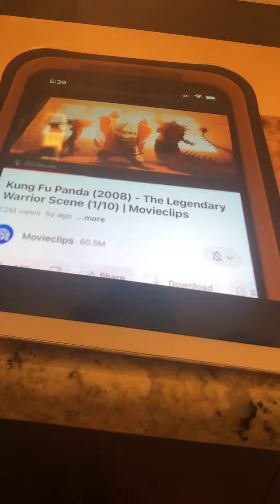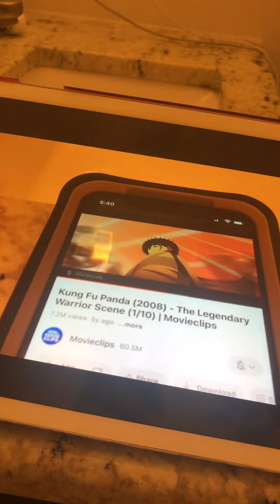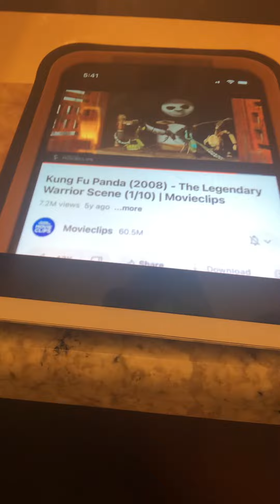January 24, 2024